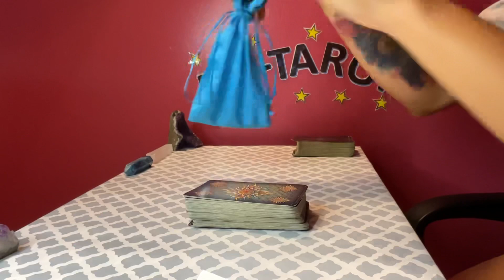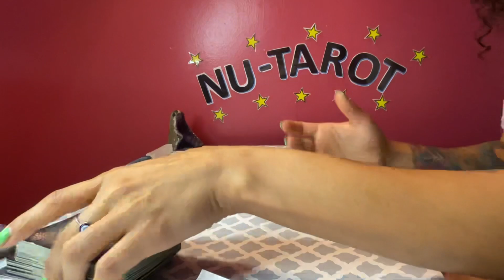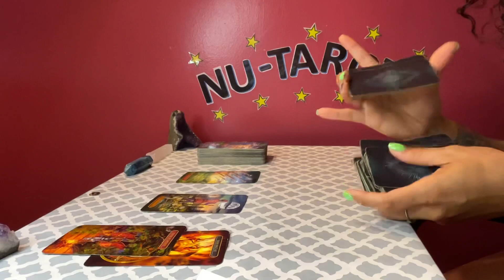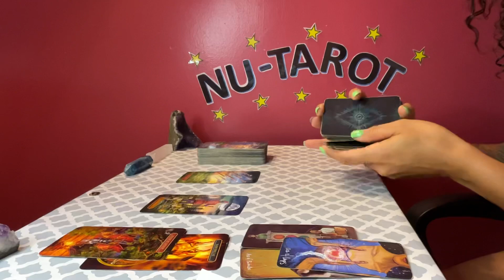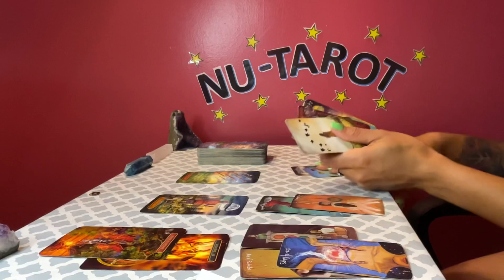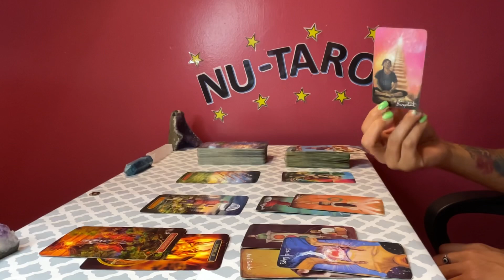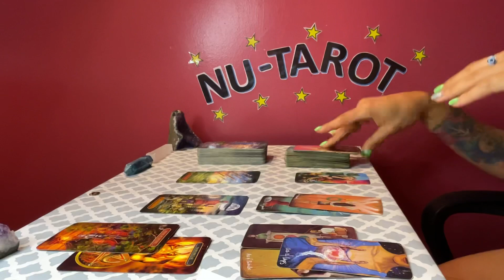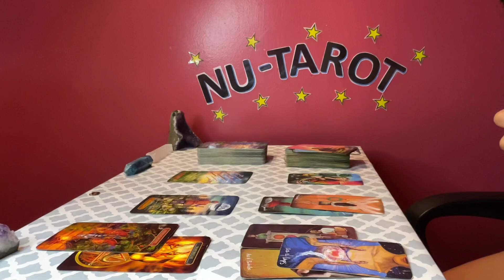Virgo ♍️ *THE 3 WHATS* Don’t go back